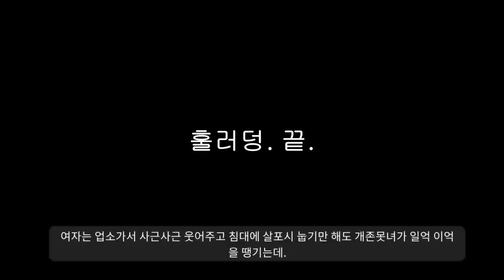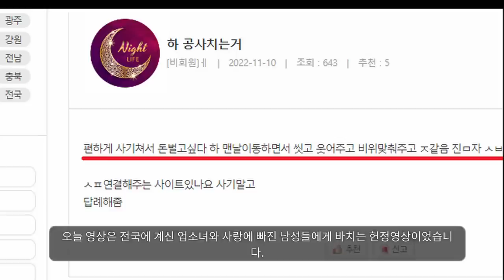재밌는세상.................... "동탄사는 형님들 주목"